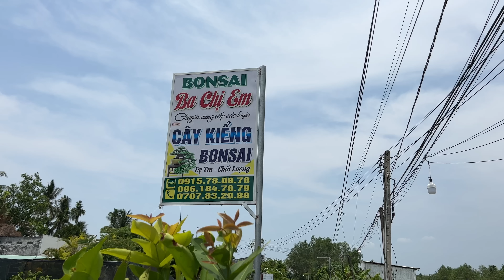Bonsai tầm trung ĐẸP nhiều loại, chào bán 28/4 #0915780878 nhà vườn Oanh Lê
Sam Hương, Nguyệt Quế, Lộc Vừng, Cần Thăng, Thần Kỳ, Me Chua, Tùng La Hán, Bông Trang, Khế
Nhà vườn Oanh Lê - Giao Lưu Toàn Quốc
Địa chỉ: Vĩnh Nam, Vĩnh Thành, Chợ Lách, Bến Tre
Zalo: 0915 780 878 Oanh Lê

Kênh chung với   @ltkbonsai2  @doxuamekong
📱 Số điện thoại chủ kênh: 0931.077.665 - Huy Tuấn